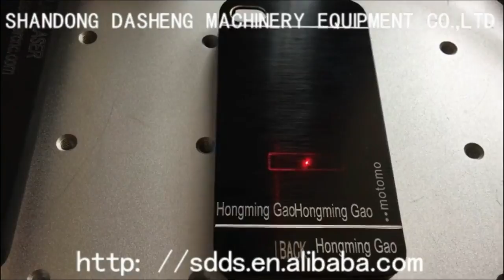mobile case fiber marker, Co2 marking machine test, Dasheng laser